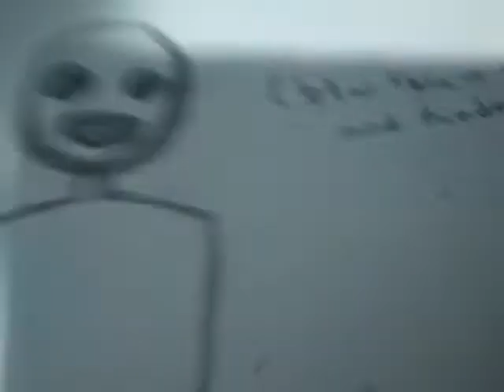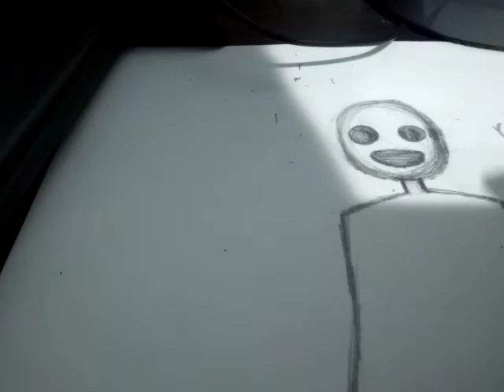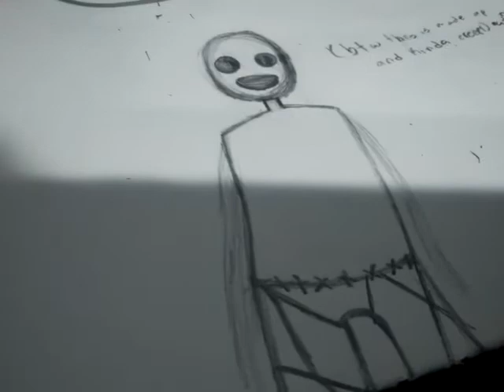Gift for jaylen Martínez pleas dont hate